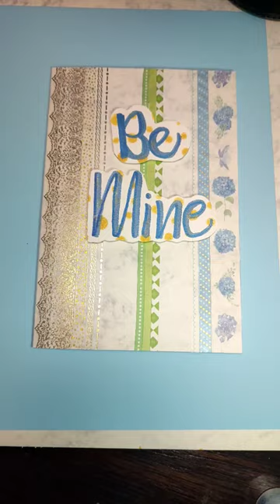Envelope, card, and wax seal